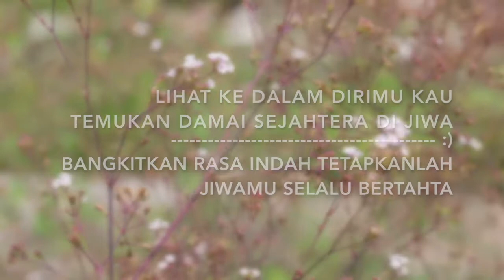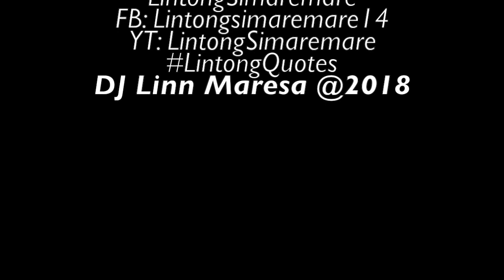Song Vlog "Bersyukurlah" by Lintong BetterSetSpeed110%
BERSYUKURLAH
by Lintong Simaremare

[Pop]
Hidup, ini indah, lebih indah dari kecantikan dunia
Kaulah, manusia, karunia, yang diizinkan bahagia

[Rap]
Lihat ke dalam dirimu, kau temukan damai sejahtera di jiwa
Tiada manusia yang berkuasa atas bahagiamu
Kaulah semestinya yang memancar damai dirimu

Reff
Bersyukurlah kau, seperti bunga
Menarilah kau, warnai hidupmu

*Semoga menyenangkan dan memberkati.
Salam, Jangan lupa bahagia.